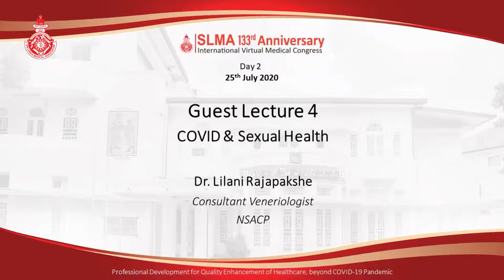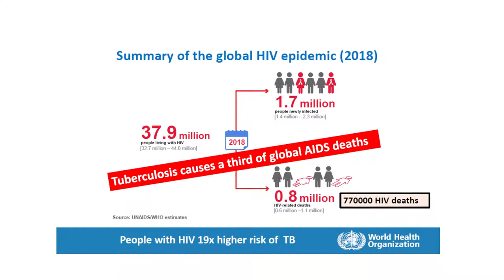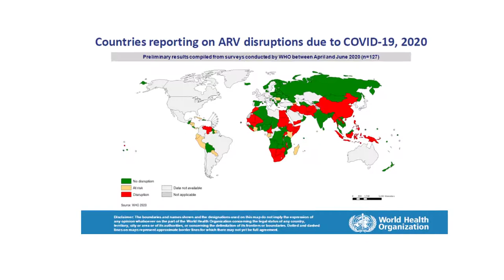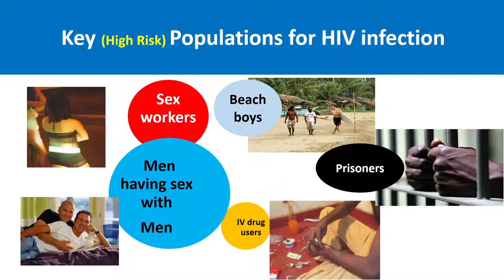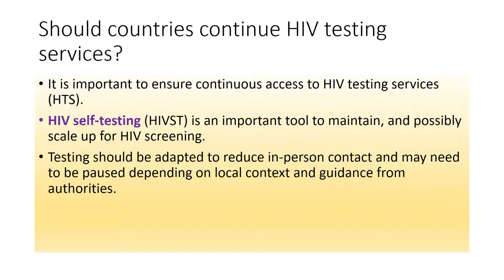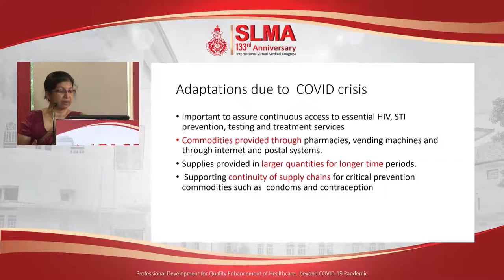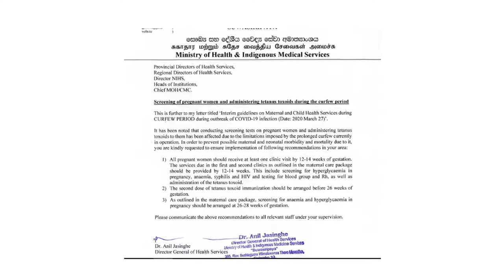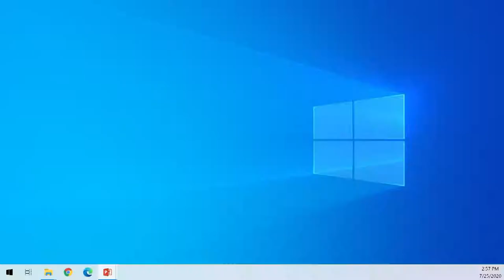Guest Lecture 4 - Dr. Lilani Rajapakshe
COVID & Sexual Health

Dr. Lilani Rajapakshe
Consultant Veneriologist, NSACP